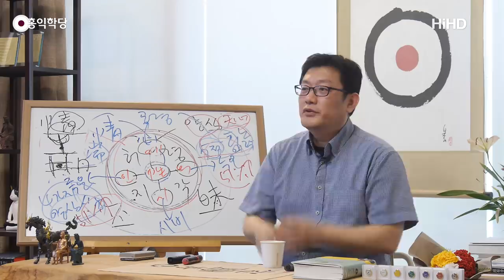[홍익학당] 종교계 타락, 신도들도 공범이다!(180718)_A679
설조스님 응원합니다!
파계자들에게 세뇌되어,
승속의 구분을 외치며
진실규명을 막고 죄인들을
두둔하는 신도들,
비리를 방관하는 신도들도
모두 공범입니다.

180718 수낮